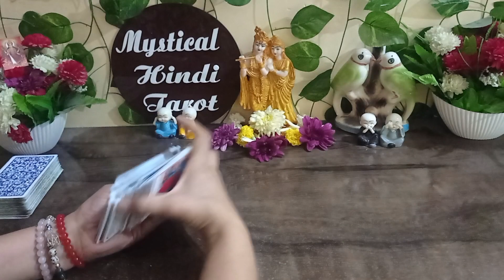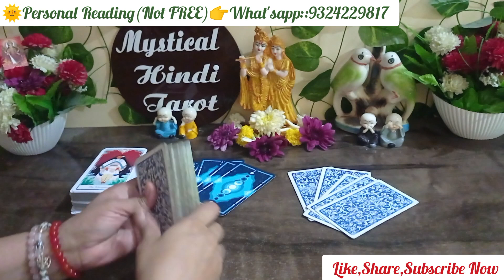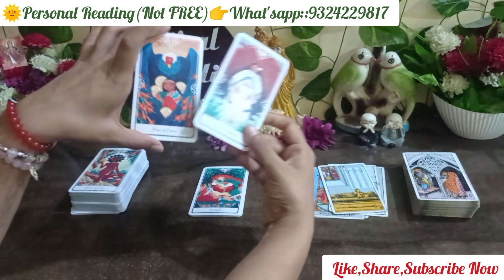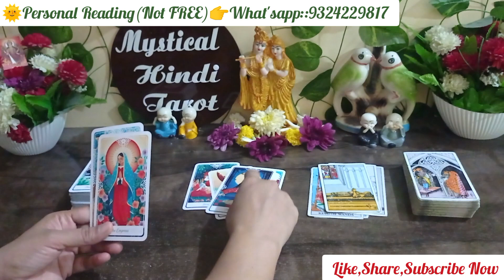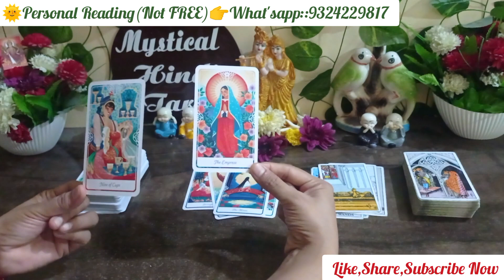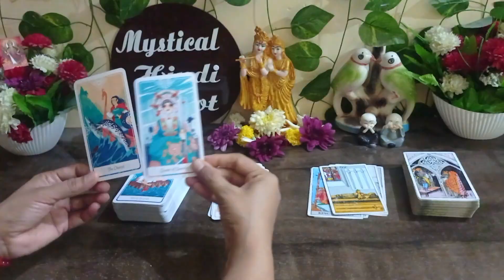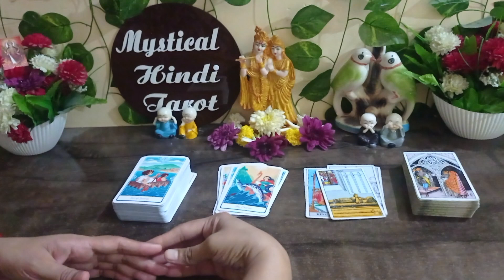❣️💯currentfeelings crushcurrentfeelings crush crushlovemarriage tarotcardreadinginhindi 💞